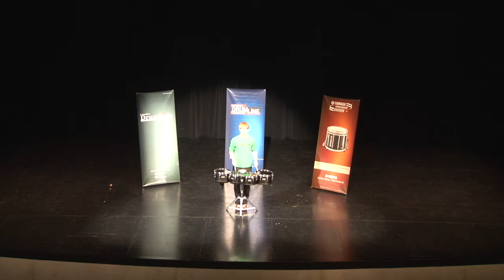Tyler Turk - Colborne PS Drumline - Solo MultiTenor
Tyler Turk from Colborne PS Drumline performing on Solo MultiTenor at the Canadian Drumline Association's Ontario Solos Championship on January 10th, 2015.